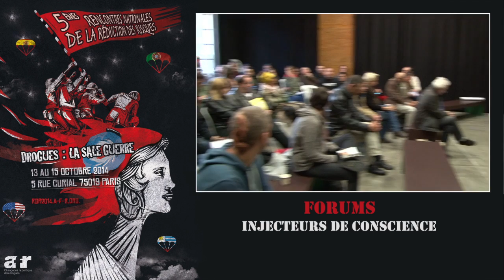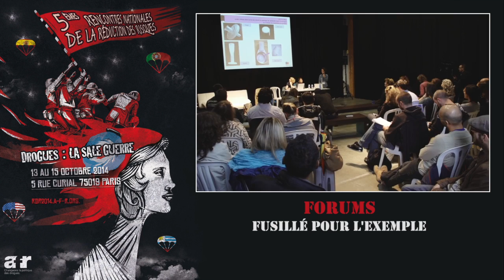RdR2014 : Drogues - La Sale Guerre (clip de promo)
Clip de présentation des 5èmes Rencontres Nationales de la Réduction des Risques liés aux usages de drogues organisées à Paris par l'AFR du 13 au 15 octobre 2014.